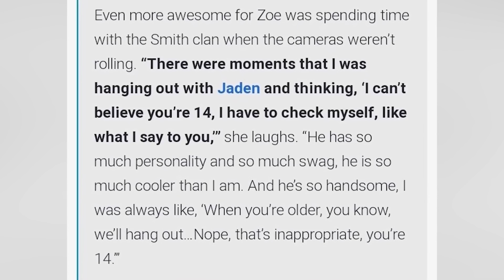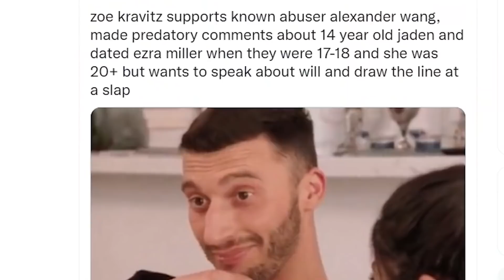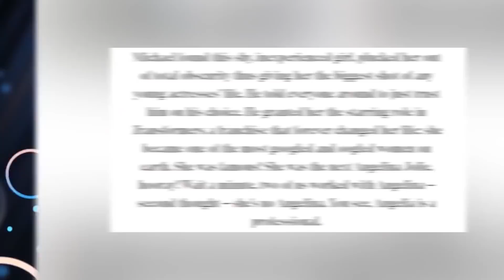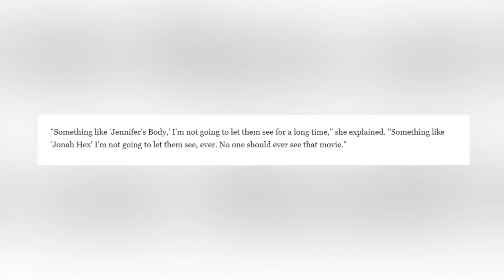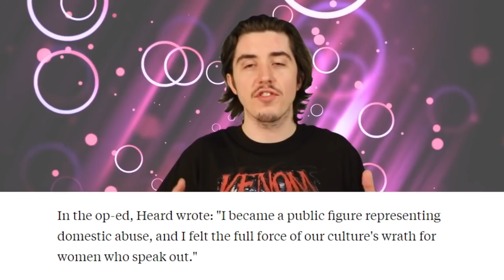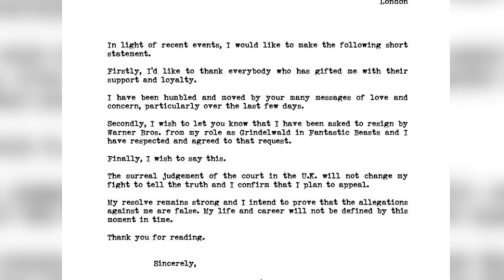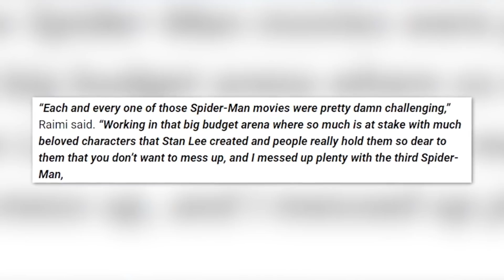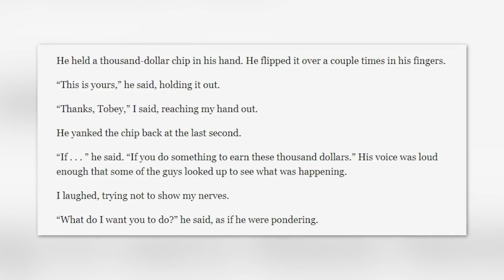Biggest Celebrities Who Were Cancelled This Years After Getting Exposed | Marathon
Every year there is new Hollywood news of celebrity scandals that get these canceled. You don't want to end up like a cancelled celebrity or else you might have to deal with bad Hollywood drama and gossip. this is the Biggest Celebrities Who Were Cancelled This Years After Getting Exposed | Marathon

Time Codes:
0:00- Intro
0:16-Zoe Kravitz
6:25-Racial Ambiguity
10:47-Honest Company
13:46-Megan Fox
18:21-Amber Heard
22:41-Johnny Depp
26:20-Tobey Miguire